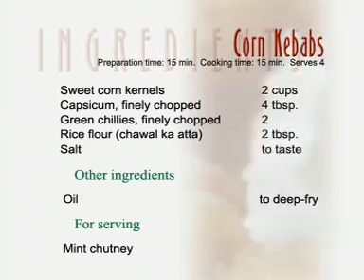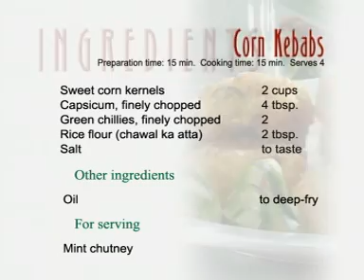Corn Kebabs Snack Recipe by Masterchef Tarla Dalal | 10 Minute Meal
How to make Corn Kebab at home? Watch MasterChef Tarla Dalal explain in hindi, the recipe & cooking method of Corn Kebab. Corn Kebab is also known as Makkai Kebab.

Ingredients:
2 Cups American (Yellow) Corn (Makai Ke Dane) Kernels
4 Table Spoon Finely Chopped Capsicum
2 Finely Chopped Green Chillies
2 Table Spoon Rice Flour (Chawal Ka Atta)

For Serving:
Green chutney

Preparation Time: 15 Mins
Cooking Time:15 Mins
Serves: 4